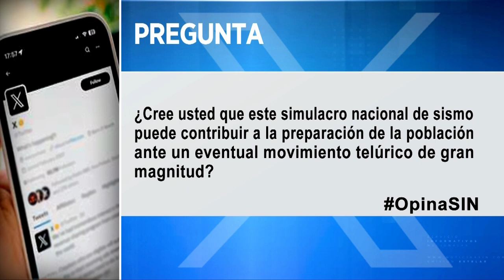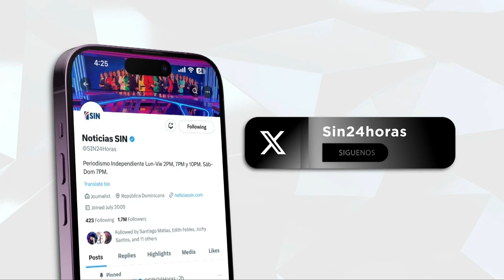PrimeraEmisión: Simulacro de terremoto y ADP levanta huelga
En la provincia Duarte miembros de la asociación de padres y amigos de la escuela Primaria Alejandro Antonio Monegro Martínez, en la Comunidad de San Felipe Arriba, Pimentel, cerraron el centro hasta tanto las autoridades resuelvan una serie de problemáticas que vienen padeciendo.

Los padres denunciaron que ante la falta de personal administrativo, los maestros deben encargarse de la limpieza del centro.

Indicaron que el centro se mantendrá cerrado hasta que el ministerio de educación ponga frente a este situación.